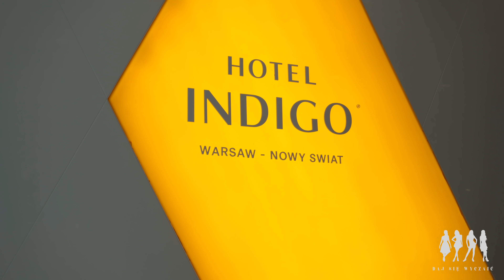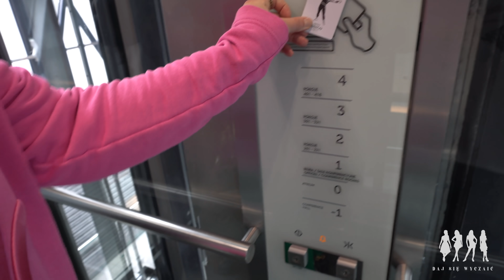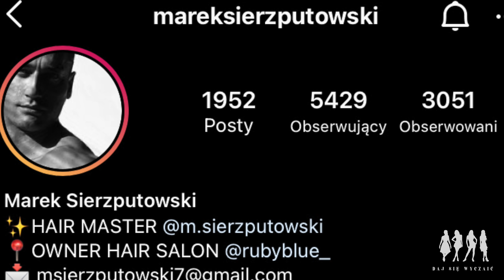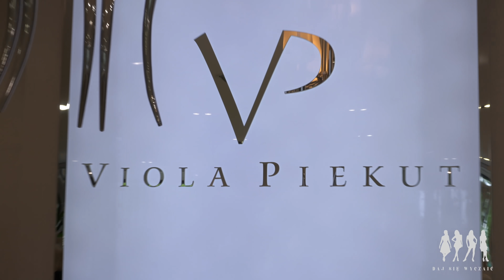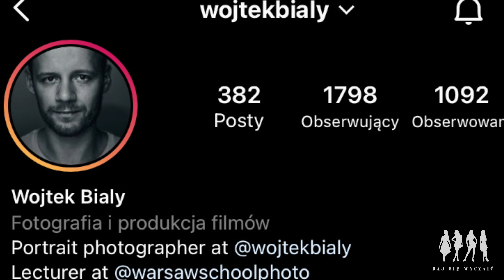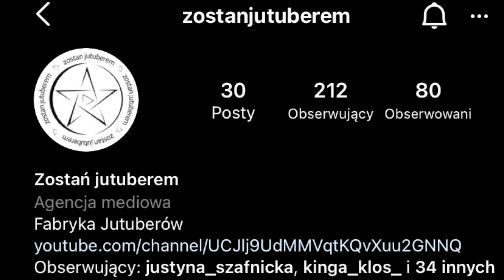Sylwia Bomba - Daj się wyczaić - Odcinek 6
Zapraszamy na szósty odcinek projektu "Daj się wyczaić"!